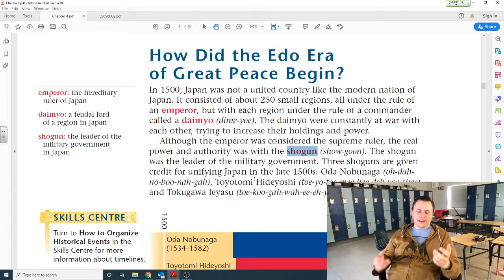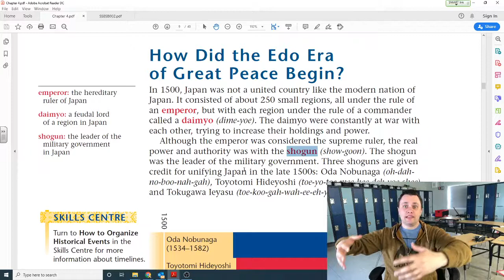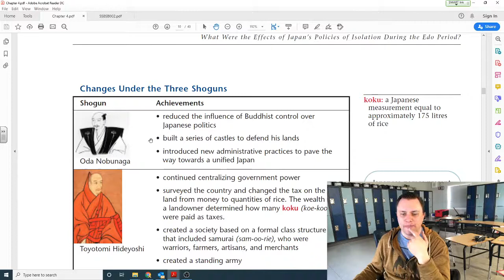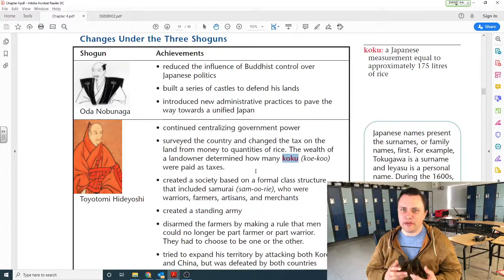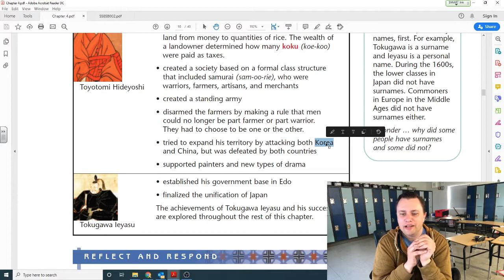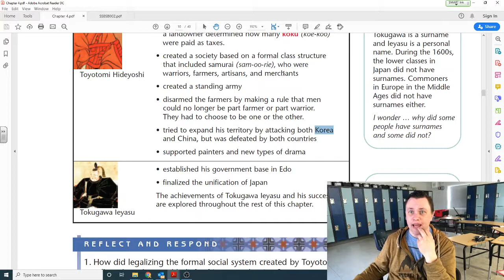Chapter 4 Three Warlords